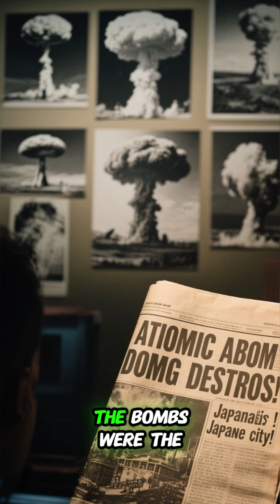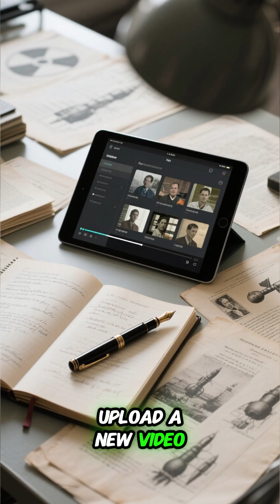First actual use of nuclear bombs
First nuclear bomb WWII

Hiroshima Nagasaki story

Atomic bomb history

World War II nuclear attack

Hiroshima documentary

Nagasaki nuclear bombing

The day that changed the world

Nuclear age begins

Manhattan Project story

Atomic bomb true history